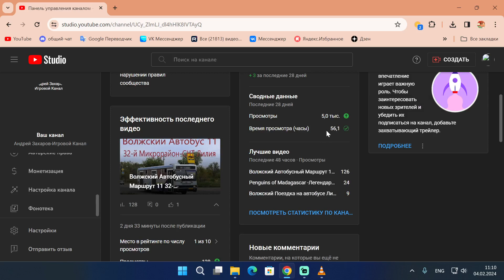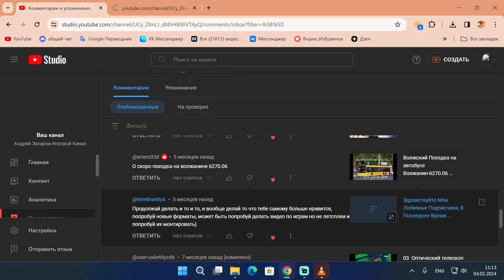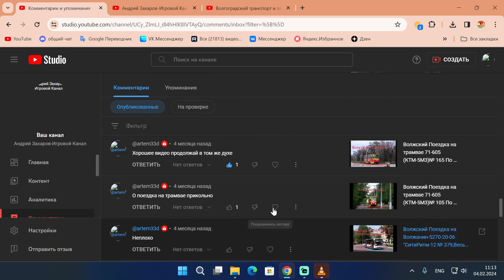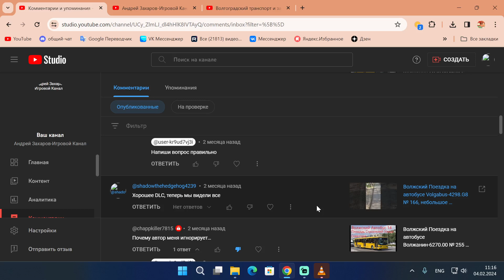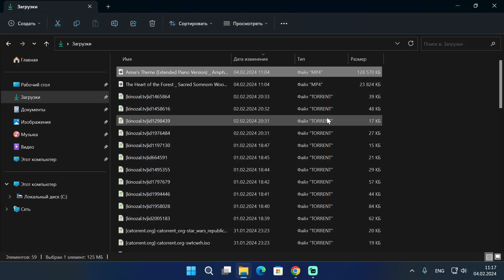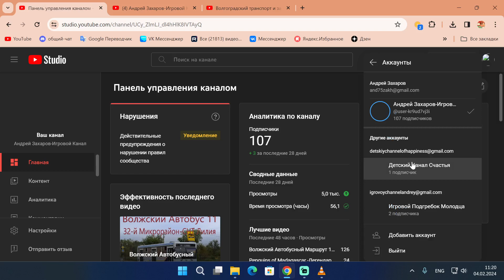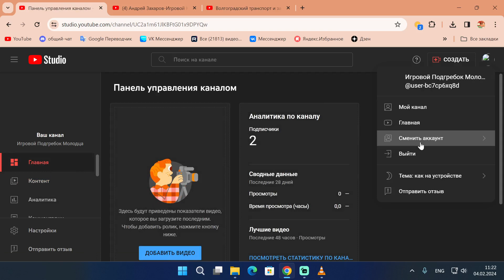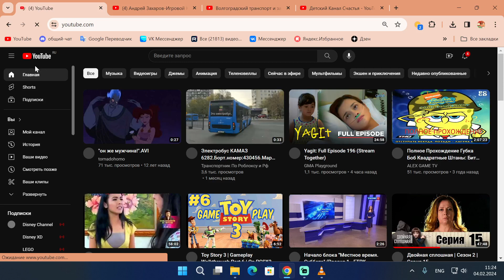Читаю ВАШИ Комментарии И Рассказываю О Планах на Будущее!